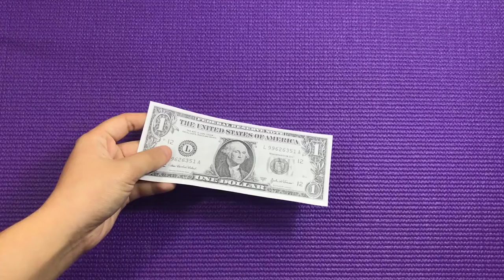Money Dollar Origami Ring Origami Ring Tutorial